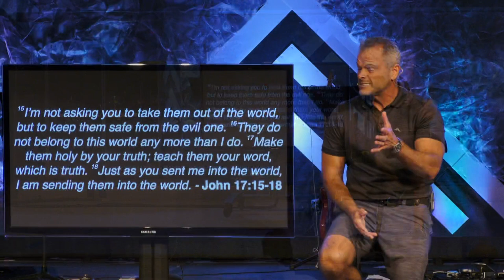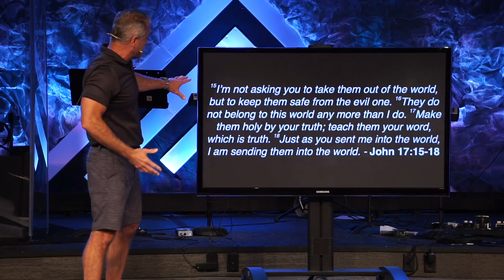Sermon - When Bad Christians Happen to Good People - 6/25/23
The Good Samaritan:
When Bad Christians Happen to Good People
6/25/23